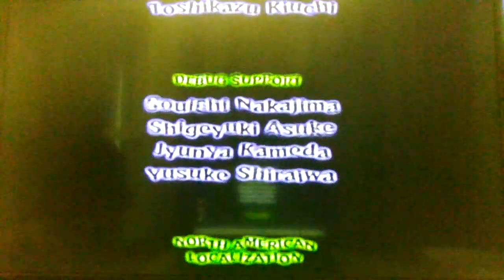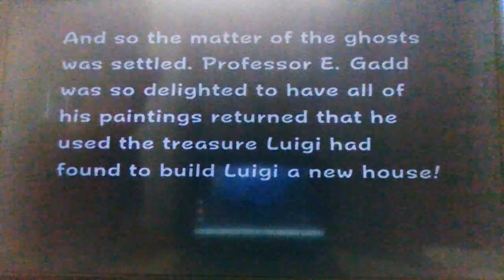Luigi Mansion final part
thx for watching all 10 parts of luigig mansion and soon more videos will be out and as all ways thx for watching